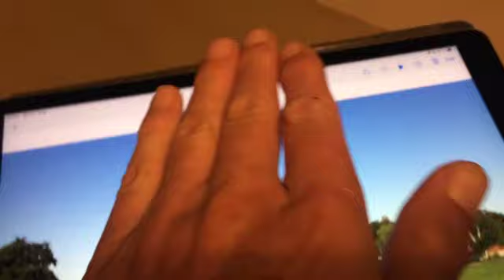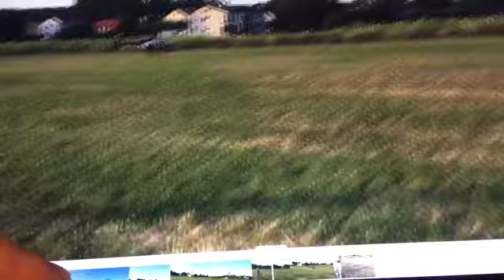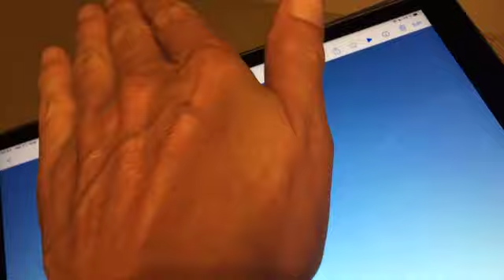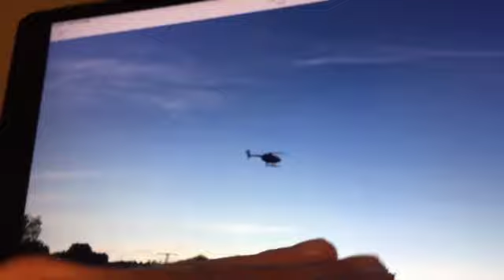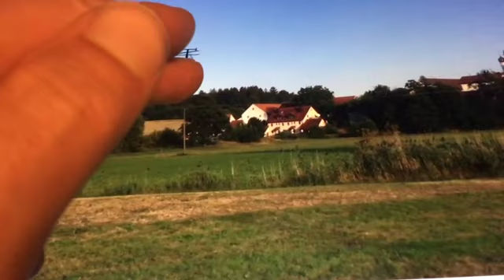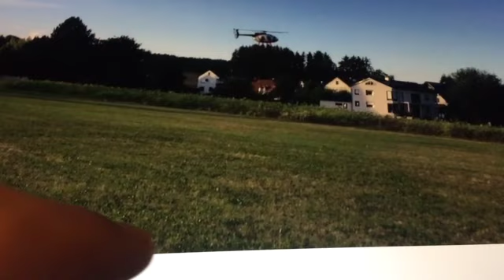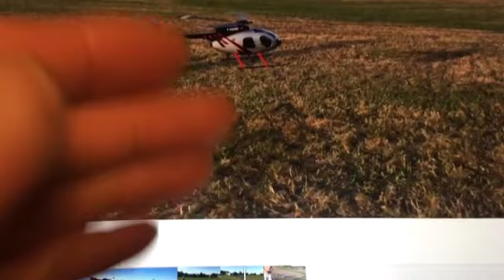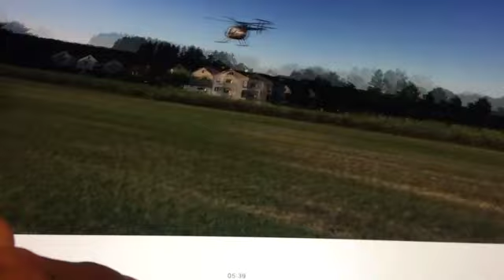MD550SE: Spektrum FC6250HX + 120mm Tail Blades ... noch immer Roll links Drifts bei Nose Left Turns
Einmal habe ich es geschafft

PID (Roll, Pitch, Tail): 115 / 125 / 10

SAFE Stability: ON
SAFE Gain 12

Hover 87
Hover Offset 0

RPM Head: ca. 1100U/Min
RPM Tail: ca. 4950U/Min

Main Blades: 600mm
Tail Baldes: 120mm

Der Vogel stand nach 4 Minuten Flugmanöver einfliegen bei absoluter Windstille wie eine "1" in der Luft. Das Tail war stabil, keine Flatterer am Tail, ABSOLUT STABILE Nose left/right Turns in Haupt-Rotor-Achse. Ein Traum von Flugbild. Ich dachte ich bin fertig nach der Test Fliegerei.

Ich schaffe es aber nicht das identische Flugbild zu reproduzieren mit dem Spektrum FC6250HX und identischen Werten. Mit den 120mm Tail Blättern hatte ich gehofft, dass dieses "Drifty" Thema endgültig erledigt ist nach einer stabilen Flugbild Erprobung.

Es ist zum Verzweifeln ... ebenso wie der der Very Soft Motor Start.

" B wie Betaware "

Gruss,
Black Baron